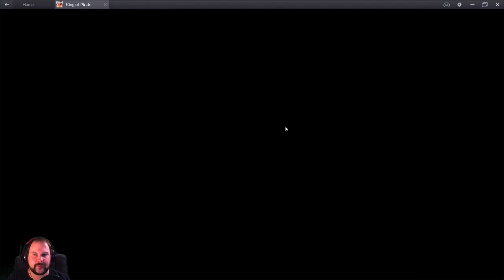Let's Play Sailing World #037 [Heute noch nicht ^^]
Viel Spaß bei der neuen Folge von Sailing World. ^^